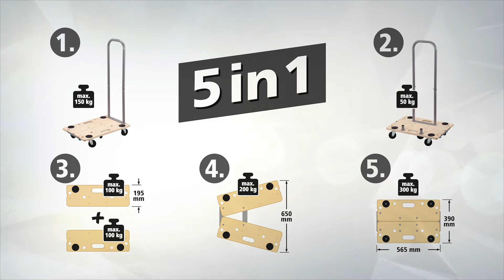wolfcraft FT350 carretilla para muebles con traviesa de bloqueo montado (ref. n° 5548000)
Un equipo auxiliar para mudanzas transformable
La carretilla para muebles 5 en 1: carro para planchas y carros de plataforma o carretillas para muebles con tres superficies de apoyo distintas

- función como carro para planchas para piezas pesadas de hasta 50 kg
- función como carro de plataforma para tablas o partes de muebles largas de hasta 150 kg
- como carretilla para muebles compacta es ideal para transportar cargas pesadas de hasta 300 kg
- superficie de apoyo ampliable gracias a la apertura en V para cargas de hasta 200 kg
- divisible para el transporte de muebles grandes de hasta 200 kg con sujeción mediante correa
 - contrachapado de abedul de larga duración y alta calidad, encolado con cola hidráulica
- hendiduras de agarre ergonómicas
- sujeción segura con 4 apoyos antideslizantes
- flexibilidad de giro gracias a sus 6 ruedas de 360° y ø 75 mm apoyadas sobre rodamiento de bolas
- ideal para mudanzas, casa y jardín

incluye:
2 Tope para sujetar la mercancía de transporte

Enlace de compra: